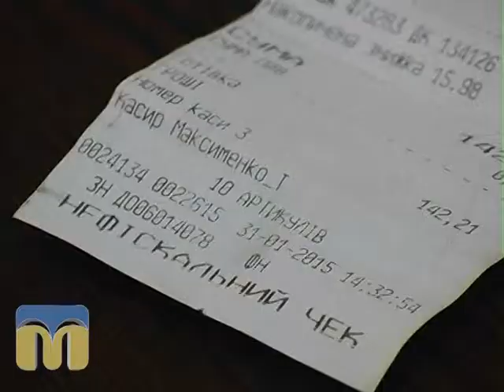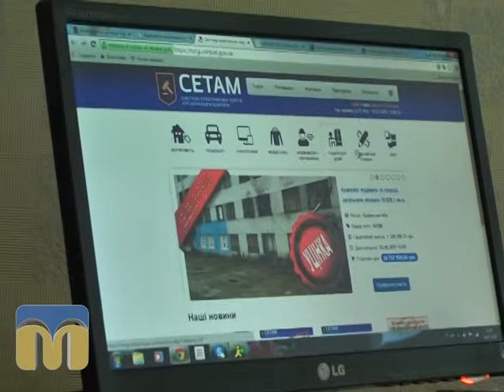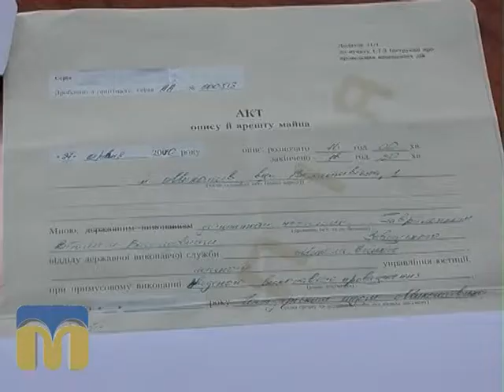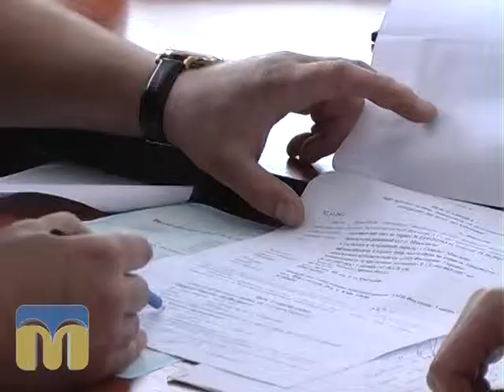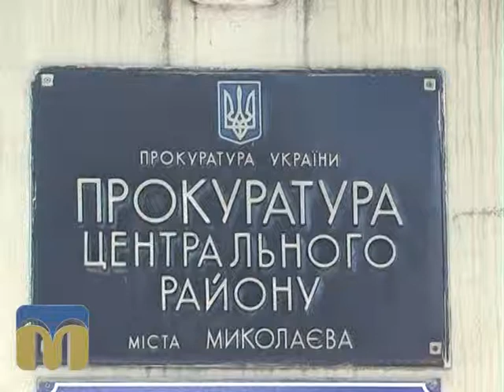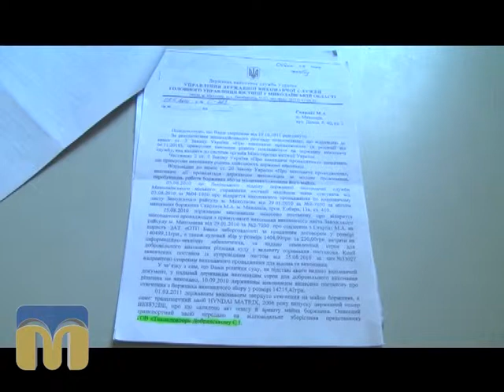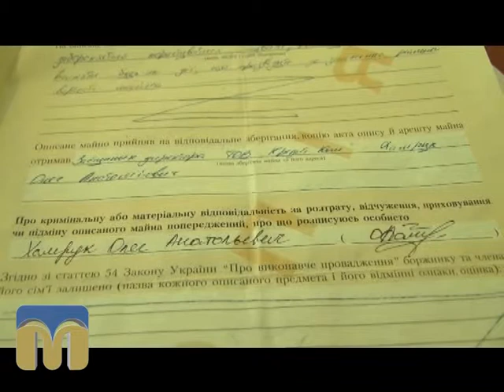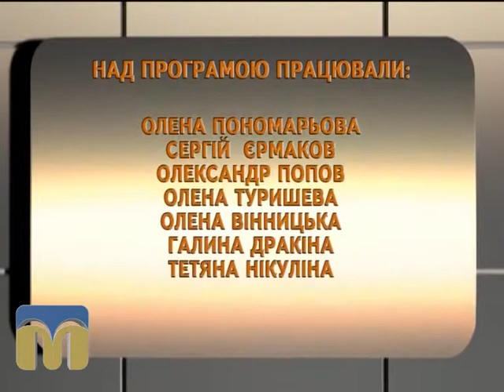Ракурс 22.07.2015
Над програмою працювали: Олена Пономарьова, Сергій Єрмаков, Олександр Попов, Олена Туришева, Олена Вінницька, Галина Дракіна, Тетяна Нікуліна.